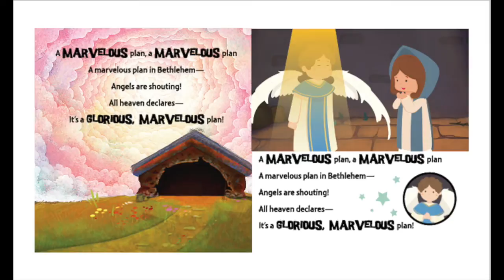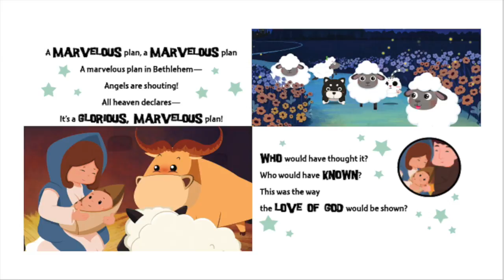A Marvelous Plan In Bethlehem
Kids will love this original, animated song video that shares the excitement and Good News of Jesus’ birth. This adorable rhyming song will teach little ones about: the angel Gabriel telling Mary she is going to have a baby; Mary and Joseph traveling to Bethlehem; no room at the inn; the humble birth of Jesus in a stable; the angels telling the shepherds the good news; and the shepherds traveling to Bethlehem to see baby Jesus. This timeless story-song is a perfect way for young hearts to learn the reason we celebrate Christmas—it truly was a marvelous plan in Bethlehem!